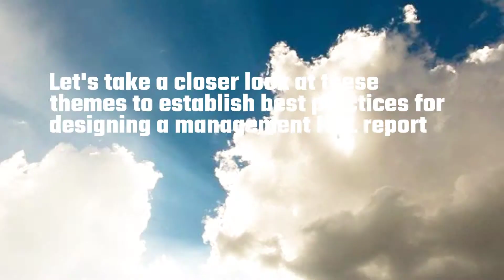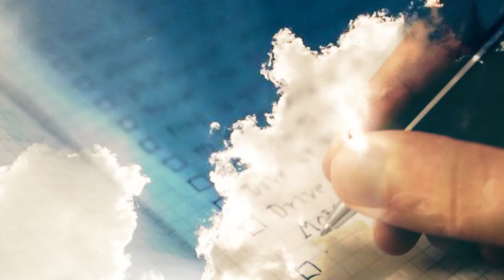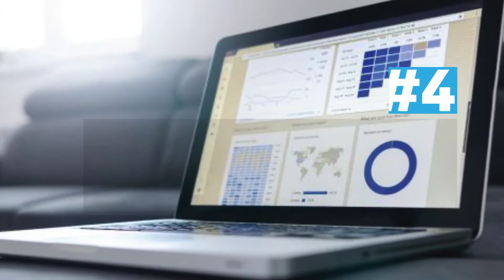Developing Profit Loss Reports to Improve Visibility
Financial management systems are designed to measure and report business performance, but sadly, most systems fail to add value.